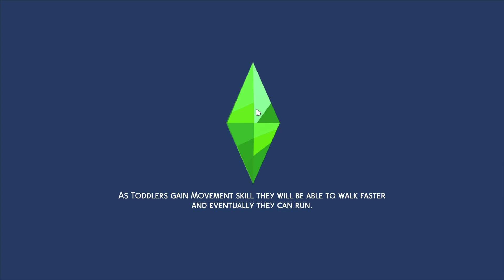The One Where We Make It Official Gianna ep. 6 Sims 4 | 10 Generation Legacy Challenge